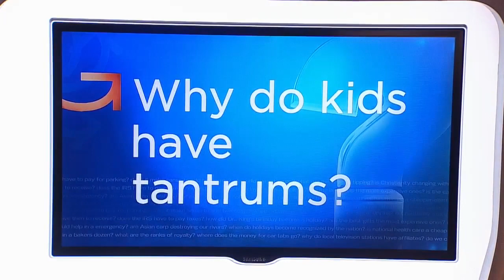Good Question: Why Do Kids Have Tantrums?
Heather Brown talks to a child psychologist about those wonderful meltdowns that make parents question their abilities (2:45). WCCO 4 News At 10 – July 25, 2017